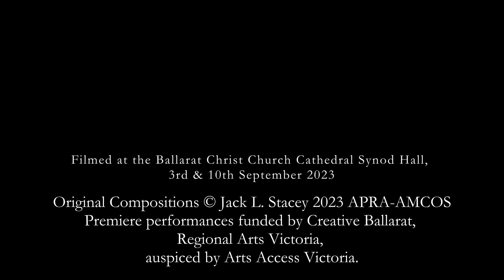Spring Chamber Music Recital - with Expressions Music (Full Cut)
Jack L. Stacey - Pianist and Composer
Michael Davey - Viola
Emily Davey - Horn

Filmed on 3rd and 10th September 2023, at the Ballarat Christ Church Cathedral Synod Hall.

This concert features Jack L. Stacey at the piano with new compositions commissioned by Creative Ballarat, Regional Arts Victoria and Auspiced by Arts Access Victoria. Joining the stage is Michael Davey on Viola and Emily Davey on Horn, as part of the grassroots classical music group Expressions Music.

The programme is as follows:
0:00 1. Jack L. Stacey (2023): Appassionato Duet (for Viola and Piano)
9:04 2. Jack L. Stacey (2023): Serenade Trio in F Major (for Horn, Viola and Piano)
15:31 3. Richard Addinsell (1941): Warsaw Concerto (arr. Jack L. Stacey)
24:49 4. Johannes Brahms (1894): Sonata (for Viola) No. 1 in F Minor, Op. 120 Movement I. Allegro appassionato
33:04 Movement II. Andante un poco adagio
37:47 Movement III. Allegretto grazioso
41:44 Movement IV. Vivace
47:32 5. Johannes Brahms (1894): Sonata (for Viola) No. 2 in E-flat Major, Op. 120 Movement I. Allegro amabile
55:02 Movement II. Allegro appassionato
1:00:11 Movement III. Andante con moto — Allegro
Premiere performances funded by Creative Ballarat,
Regional Arts Victoria, auspices by Arts Access Victoria.